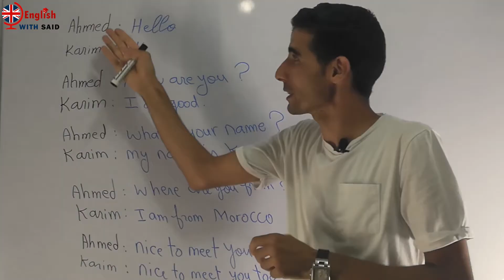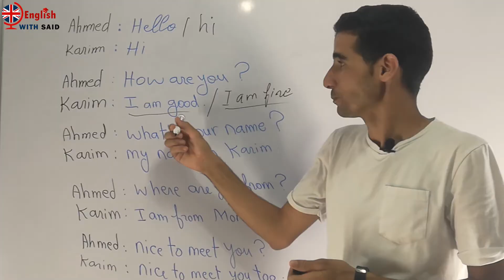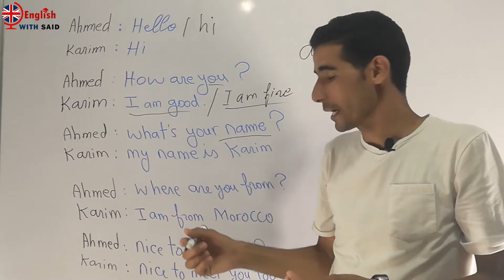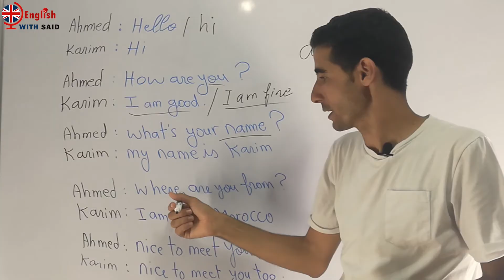اللغة الإنجليزية للمبتدئين English for beginners lesson 1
الإنجليزية لجميع المستويات و كذلك تأهيل المتعلمين لإجتياز الإمتحانات الوطنية بنقط مشرفة. لذلك يتم إستعمال اللغة العربية لشرح دروس الإنجليزية مع تقديم تمارين، نمادج إمتحانات، شروحات بالفيديو و كذلك كتب و برامج تعلم الإنجليزية بالإضافة إلى التمارين التفاعلية

كورس شامل لتعلم وشرح الصوتيات في اللغة الانجليزية بالترتيب
قواعد انجليزي,how to speak english fast,the best way to learn english,دروس انجليزي,english grammar,english tenses,the best english teacher,english teachers,2 bac english,“قواعد اللغة الانجليزية”,“كورس شامل لتعلم اللغة الانجليزية”,تعلم اللغة الانجليزية للمبتدئين,تعلم اللغة الانجليزية بالصوت والصورة,“تعلم اللغة الانجليزية”,تعلم اللغة الإنجليزية بسهول,حرف الإنجليزية,صفات وضمائر الملكيه في اللغه الانجليزيه,possessive adjectives